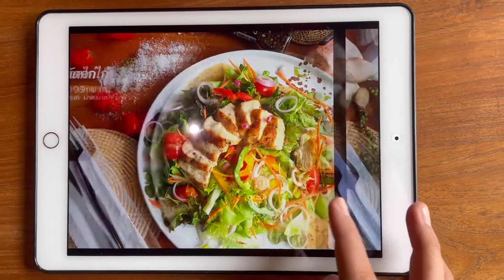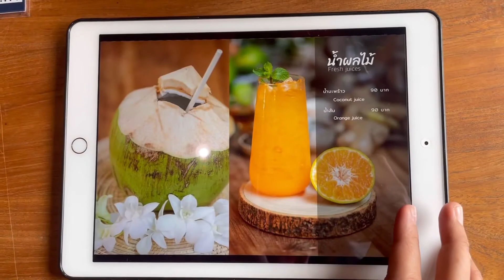Athita The Hidden Court Chiang Saen คาเฟ่เชียงราย 2021 I ลูกยายคา Family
Athita The Hidden Court Chiang Saen
อ.เชียงแสน จ.เชียงราย
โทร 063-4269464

เสื้อ
Facebook : ปอ ออ ปอ แฟชั่น